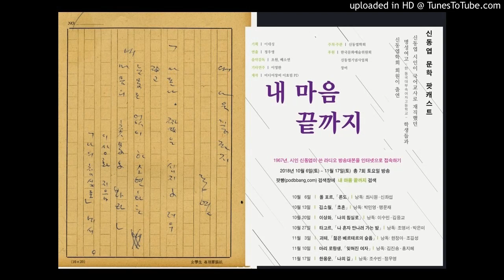신동엽 시인 라디오-이상화 편-낭독 이수민 해설 김응교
1967년 시인 신동엽이 쓴 라디오 방송대본을 팟캐스트로, 2018년 신동엽 학회에서 녹음한 내용입니다.  팟빵 '내 마음 끝까지'에 모두 있습니다.